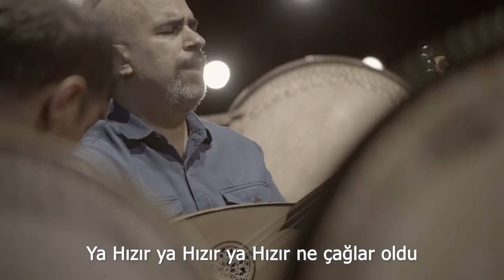Hz. Hud : Ahadiyyet, Düşünme Yetisi | Fusus'ül Hikem Okumaları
Fusus'ül Hikem Okumaları’nın 19. bölümü, 'Hz. Hud : Ahadiyyet, düşünme yetisi' Mehmet Genç ile Sohbetler YouTube Kanalı’nda.

Konuşmacı: Mehmet Genç
Sunucu: Sibel Özşirin